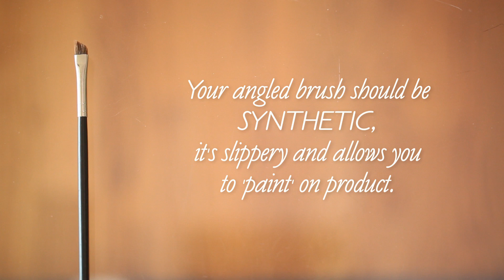3 Makeup Brushes Every Girl Should Own || KIN BEAUTY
Beautify yourself! Find the products shown in this video

Makeup brushes come in all different sizes and in a wide range of price points. So, if you don't have a big budget or don't wear enough makeup to need them ALL, how do you decide which ones are MOST important? We've narrowed the field to three must-have brushes... the ones that every girl should have in her makeup bag. Plus, makeup artist April Corley shows you exactly how to use each one.